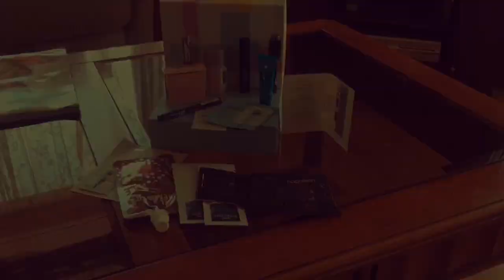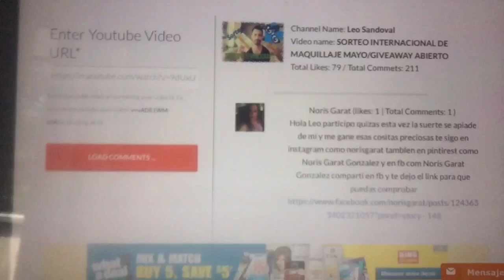GANADORA DEL SORTEO/ MAYO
★ALEXIS JIMENEZ★

Leo Sandoval
Land O Lakes FL
34639

VIDEOS NUEVOS MARTES Y SABADOS

✅Leosandovalmu